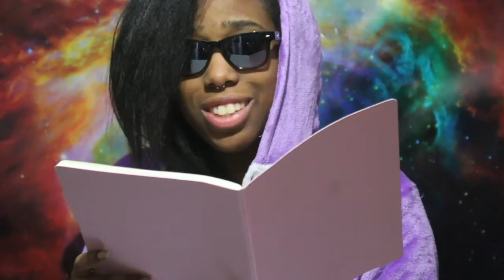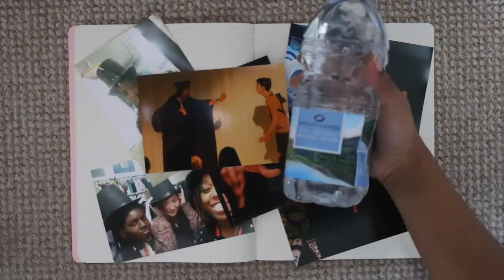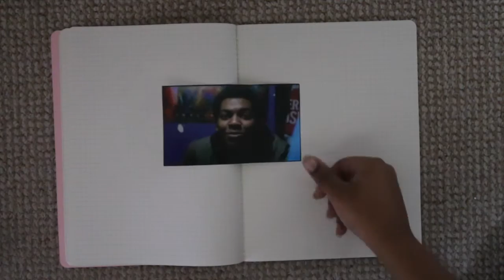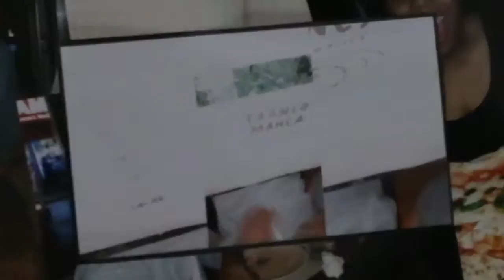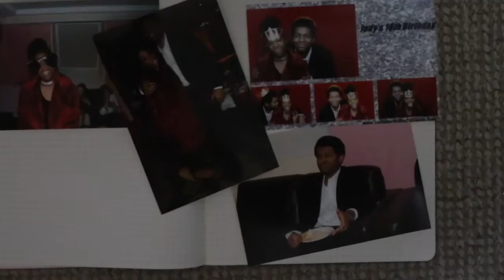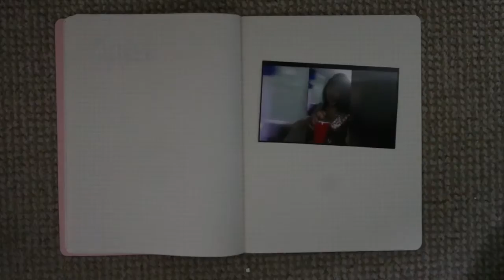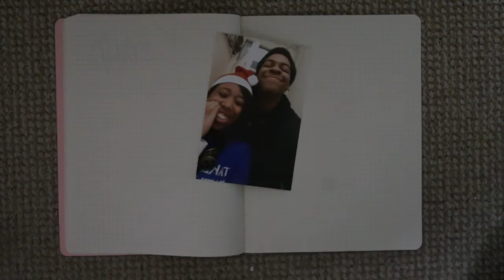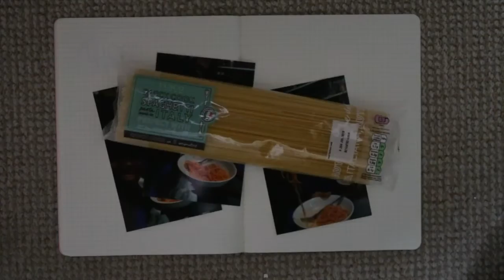The Movie of Our Lives (So Far) // Happy Birthday Elijah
HEY GUYS! So first of all, SURPRISE VIDEO ON A FRIDAY?! WHAAAAT? BASICALLLYYYYY, it is a very special person's birthday today, his name is Elijah Rose and he is my best friend! So, Happy Birthday Elijah, if it's even half as great as you are then you're in for a super great birthday!!

and don't worry - of course there is a video coming out on Sunday too!